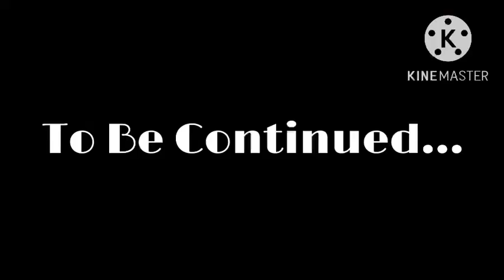Everyday hustlin ?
Goodbye Season 2
Welcome to Season 3 Of Episode 1
Hustlin Music By Rick Ross